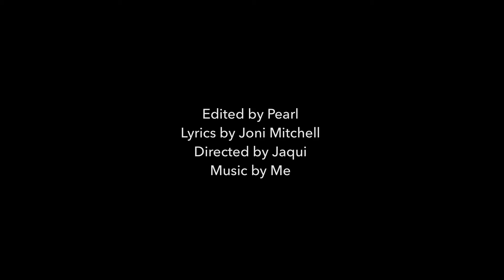Clay's Time Talk